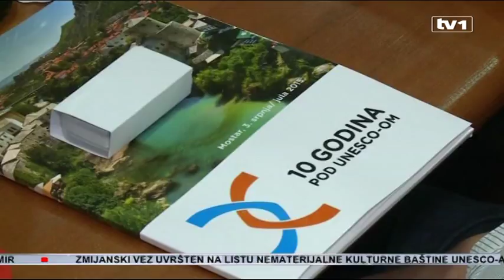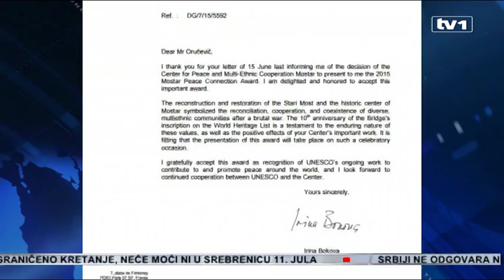Mostar obilježava desetu godišnjicu uvrštavanja na listi UNESCO, Oručević i Bešlić Bokovoj uručuju n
U Mostaru se obilježava 10. godišnjica upisa Starog mosta i Stare gradske jezgre na listu UNESCO-a.

Stari most je simbol pomirenja i svijetu je potrebno slati pozitivne poruke iz Mostara, poručeno je sa konferencije "Povijesni urbani pejzaži". U sklopu dvodnevne manifestacije, direktorici UNESCO-a Irini Bokovoj večeras će biti dodijeljena međunarodna nagrada Centra za mir i multietničku saradnju iz Mostara. Stari most i Stara gradska jezgra, na UNESCO-vu listu spomenika upisani su 2005. godine. Deset godina od upisa prvog spomenika iz BiH na listu svjetske kulturne baštine značajno je ne samo za Mostar i BiH, nego i za UNESCO.

„Zato je generalna direktorica UNESCO-a pristala da se obilježavanje desetogodišnjice upisa Starog mosta na lisu kulturne baštine, uvrsti u zvanični program obilježavanja 70 godina UNESCO-a. Moramo slati svijetu pozitivne poruke zbog čega je i Stari most upisan na listu svjetske baštine kao jedan simbol pomirenja“, kazao je Siniša Šešum, šef Ureda UNESCO-a u BiH.

Upis Starog mosta na UNESCO-vu listu nije bio jednostavan i lak proces. Ovaj događaj dat će veliki doprinos razvoju turizma u cijeloj BiH, smatra gradonačelnik Mostara. Ističe da su neki projekti već u pripremi.

„Mi trebamo dobre prakse, mi želimo dobre stručnjake da obuče naše ljude, ne samo iz Mostara, morate znati da su ovdje ljudi iz cijele BiH koji se bave zaštitom kulturne baštine i komisija za nacionalne spomenike i Federalni zavod za zaštitu spomenika i sve asocijacije u BiH koje se bave spomeničkom baštinom i vjerujem da smo na ovaj način dali veliki doprinos razvoju zaštite spomenika i očuvanja spomenika BiH“, istakao je Ljubo Bešlić, gradonačelnik Mostara, dok Zora Dujmović, ministrica kulture i sporta FBiH naglašava: „Današnji dan je slavlje ne samo za Mostar nego za cijelu BiH, jer objektivno puno govori a to je da znamo šta je kultura, da znamo štititi i prepoznati što je naša kulturna baština, spomenici kulture“.

Više od 36 organizacija i stotine ljudi sudjelovalo je na rekonstrukciji Starog mosta. Zahvaljujući Starom mostu, Mostar se nalazi na top listi 10 destinacija koje treba posjetiti.

„Jako je značajno biti na UNESCO listi jer to je ustvari peta zvjezdica kad imate hotele, jer novi turizam, brzi turizam i mogućnost da veliki broj ljudi ide s kraja svijeta na kraj, oni prate te lokalitete koji su registrirani kao spomenici“, rekao je Amir Pašić, arhitekt.

U sklopu dvodnevne manifestacije, u večernjim satima u staroj gradskoj jezgri bit će upriličeno svečano otvorenje dućana Mujage Komadine, u kojem će se nalaziti stalna izložbena postavka. Kao kruna svečanosti na platou ispod Starog mosta večeras u 22 sata održat će se koncert pod nazivom "Most koji grli obale". U sklopu toga direktorici UNESCO-a Irini Bokovoj bit će dodijeljena međunarodna nagrada Centra za mir i multietničku saradnju iz Mostara koju će joj zajedno uručiti gradonačelnik Mostara Ljubo Bešlić i bivši gradonačelnik Mostara i direktor Centra Safet Oručević.